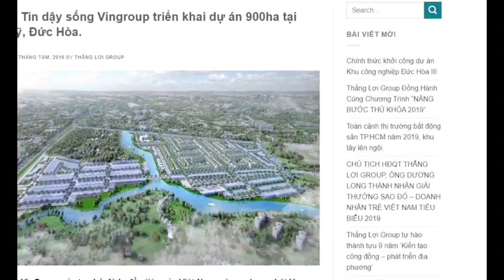Bất động sản Long An: Thông tin - Phân tích & Đánh Giá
Bất động sản Long An đang thu hút nhiều nhà đầu tư quan tâm và được đánh giá là khu vực tiềm năng với sự phát triển về hạ tầng, kinh tế – xã hội. Thu hút các chủ đầu tư lớn phát triển dự án BĐS cũng như nhiều tập đoàn công nghiệp, sản xuất…khiến thị trường những năm gần đây trở nên sôi động.
Cùng tìm hiểu về Long An và phân tích các thông tin, đánh giá tiềm năng của thị trường Bất động sản Long An qua Video này nhé!
Chi tiết Thông tin Bất động sản Long An: Phân tích & Đánh giá thị trường tại